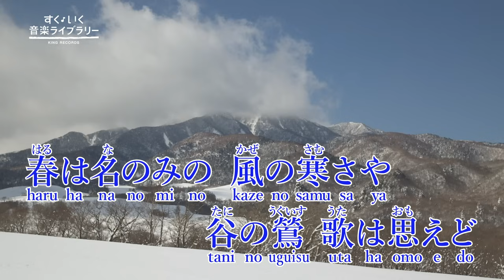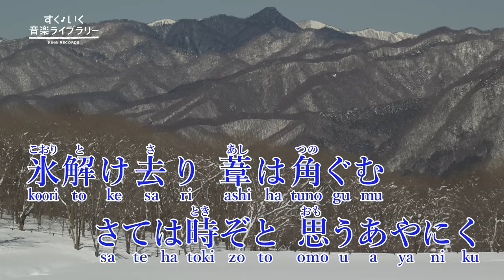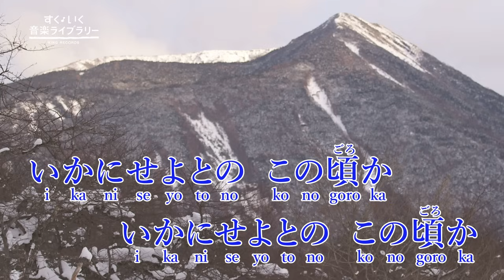早春賦Soushunfu／歌いだし♪はるは なのみの／見やすい歌詞つき【日本の歌Japanese traditional song】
【すく♪いく音楽ライブラリー】歌う・聴く・探す

キングレコードによる音楽図書館、すく♪いく音楽ライブラリー（日本の歌）
四季折々の美しい日本の風景と、懐かしい古き良き日本の情緒を、美しい歌声とともにおとどけする映像音楽です。お仕事中、お部屋のBGMに、また、見やすく大きな歌詞がついているので、いっしょに声に出して歌ってお楽しみいただけます。

早春賦
作詞：吉丸一昌　作曲：中田　章　歌：ＮＨＫ東京放送児童合唱団

春は名のみの　風の寒さや
谷の鶯　歌は思えど
時にあらずと　声も立てず

氷解け去り　葦は角ぐむ
さては時ぞと　思うあやにく
今日もきのうも　雪の空

春と聞かねば　知らでありしを
聞けば急かるる　胸の思を
いかにせよとの　この頃か

Ode to Early Spring

The spring has come according to the calendar, but the chilling wind is blowing
The bush warblers in the valley ready to sing their songs
Find it’s still too soon to sing

The pond ice has thawed, and the reeds have begun to sprout
“The spring has come at last!” I think, but unfortunately
It’s snowing today as yesterday

If I had not heard that the spring had come, I wouldn’t have perceived it
Once I’ve known of it, I couldn’t help being longing for the warm spring season
How should I calm my heart at this time of the year?

■いっしょにうたおう！すっく＆いっくの うた動画　⇒